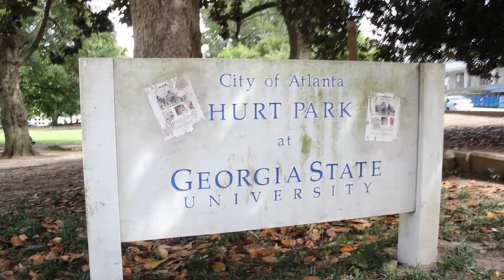SUCCESS | Intern Diary Ep. 1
*UPDATE* Towards the end of the summer, I got an internship with a financial advising company called Wela. I was granted permission to create my own series from the "intern's" POV.